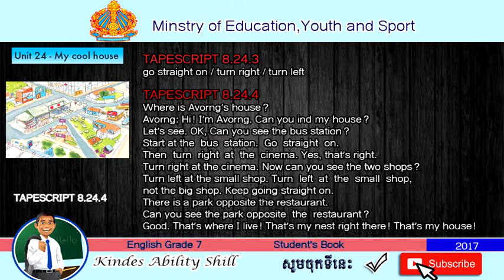TAPESCRIPT 8.24.4 ENGLISH GRADE 7 .TEACHER KHMER